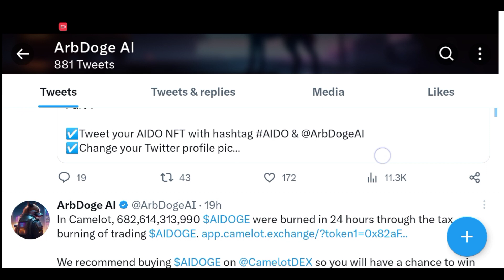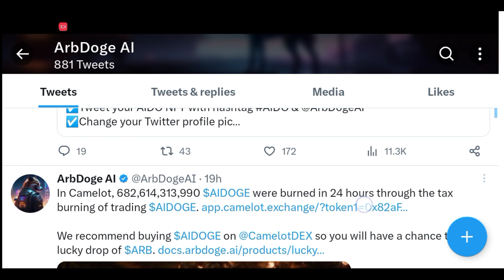ai doge coin price prediction | Hotbit withdrawal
ai doge coin news today | ai doge price prediction | hotbit withdrawal open

Your Quary

ai doge coin
ai doge coin news today
ai doge coin price prediction
ai doge coin tamil
ai doge coin hindi
ai doge coin news
ai dogecoin how to buy
ai doge coin update today
ai doge coin price
ai doge coin malayalam
aidoge coin kaise kharide
ai doge
ai doge coin
ai doge token
ai doge price prediction
doge airdrop
ai doge crypto
dogecoin
auto claim
ai doge tamil
how to buy aidoge
how to buy a dogecoin
how to buy a doge
how to buy ai doge token
how to buy doge on mexc global
how to buy a doge in trust wallet
how to get a doge
ai doge coin
ai doge coin
ai dogecoin price prediction
ai doge coinmarketcap
arbdoge
arb doge
arab doge airdrop
arb doge ai
arb doge coin
arb doge token
arb doge price prediction
arb doge staking
arogya coin
hotbit exchange
hotbit exchange news
today
hotbit exchange news
hotbit exchange
withdrawal
hotbit exchange review
hotbit exchange latest
news
hotbit exchange close
hotbit exchange telugu
hotbit exchange kyc
hotbit exchange review
hindi
hotbit exchange
malayalam
Hotbit Update
hotbit
hotbit exchange news
today
hotbit news today
hotbit exchange
hotbit withdrawal
hotbit se withdrawal kaise
kare
hotbit news
hotbit latest newS
hotbit closed
hotbit withdrawal problem
hotbit exchange news
Hotbit Update
active Crypto Gyan

@oyerahul @marcketsathi @Crypto200%earnig @cryptoviki @esylifewithalok @kuchnewforyou

Contry

south korea
united Kingdom
uttar korea